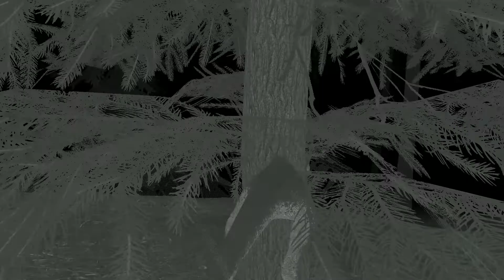The Isle Gameplay